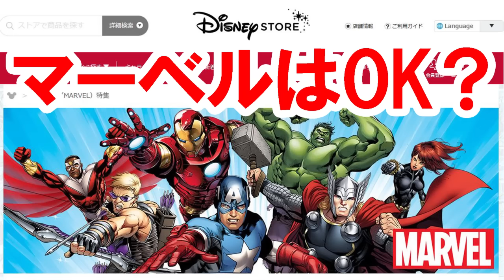【質問に答えます・35】マーベルキャラについてどう思いますか？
チャンネル会員登録者数１万人突破記念動画にて質問を募集したところ、たくさんの方からレスいただきました(ﾟ∀ﾟ)

今回は「マーベルキャラについてどう思いますか？」という質問に答えます。